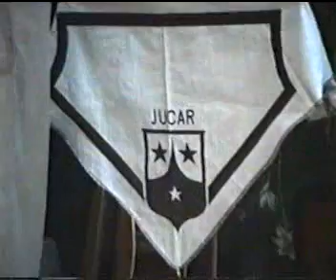Ángel López Miñano (Abarán) Hermanas Carmelitas Orihuela Votos Perpetuos Rita María Dwiningsih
Tercer episodio de La Profesión Perpetua de la Hna. carmelita Rita María Dwiningsih que se consagró al Señor en este día del 10 de julio de 1999 con los votos de Castidad, Obediencia y Pobreza en Orihuela, Convento de Las Hermanas  Carmelitas en Alicante -Casa Madre- desde donde se sintió muy arropada por todos los fieles que hasta allí nos habíamos desplazado desde distintos lugares de España, donde ella había comenzado a ejercer su apostolado solidario en Cristo.